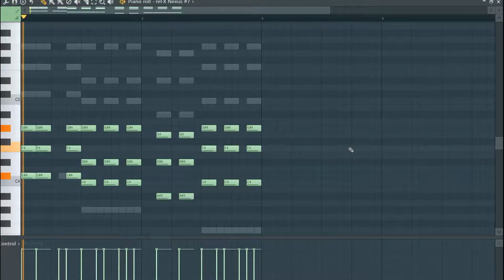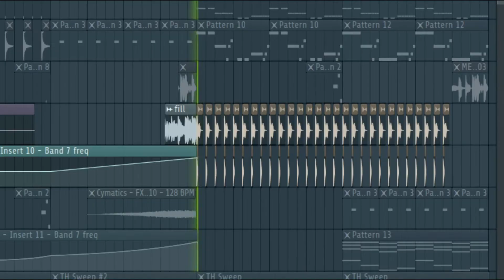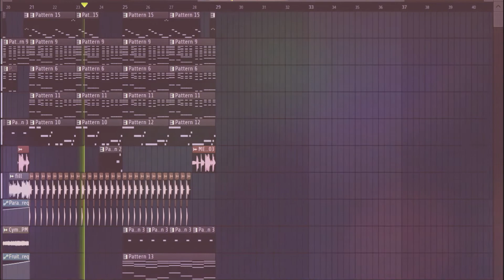How to Make Tropical House Like KYGO (FL Studio 20) #2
Hello everybody! I'm Busha, and welcome to another FL Studio tutorial video!